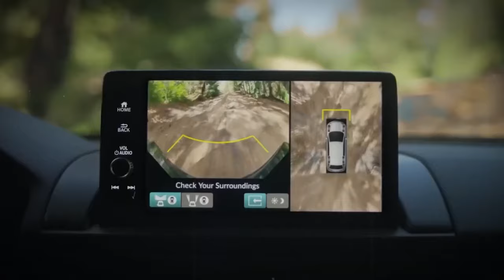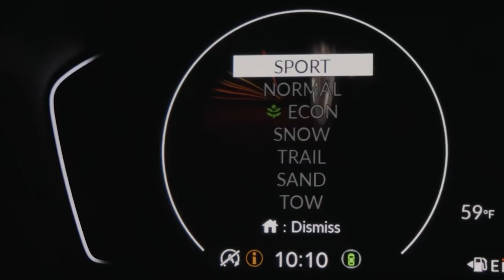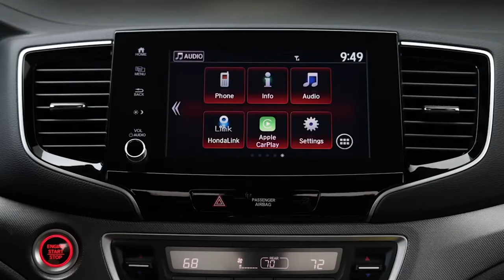Honda OFFICIALLY Confirmed The 2024 Honda Ridgeline TrailSport